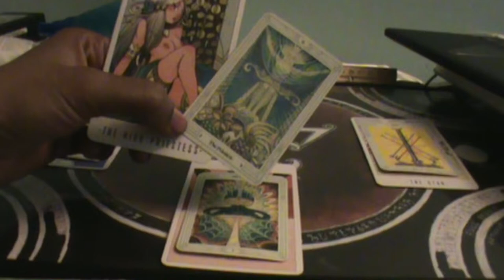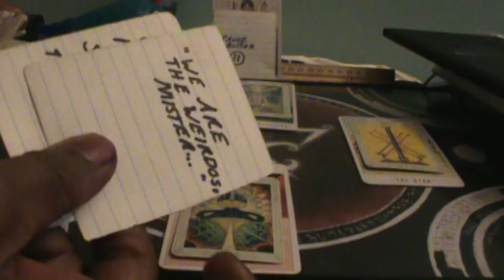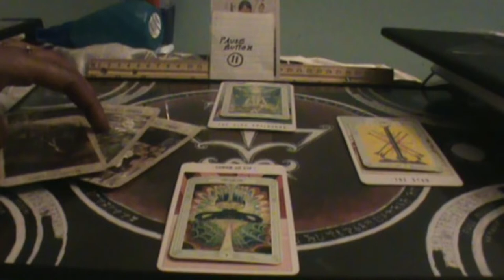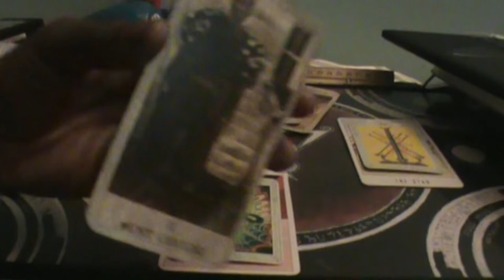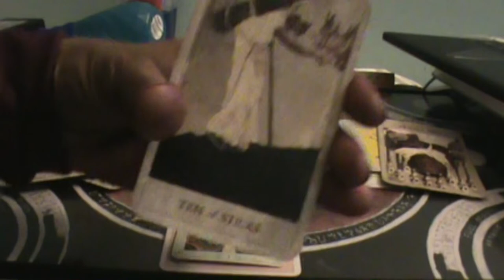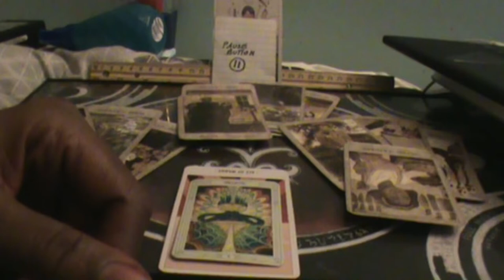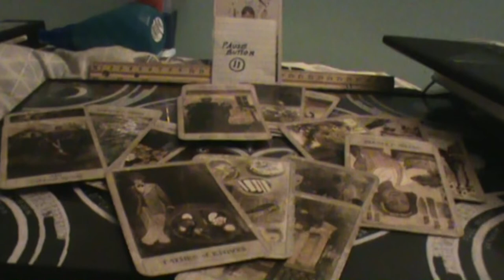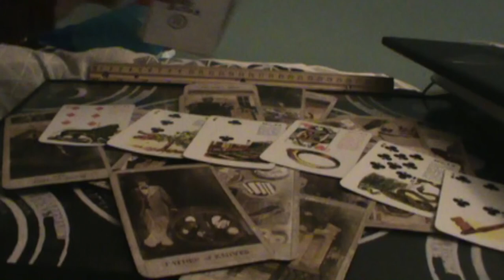watersigns Look... This person is LITERALLY not good for you Mid July reading 2022